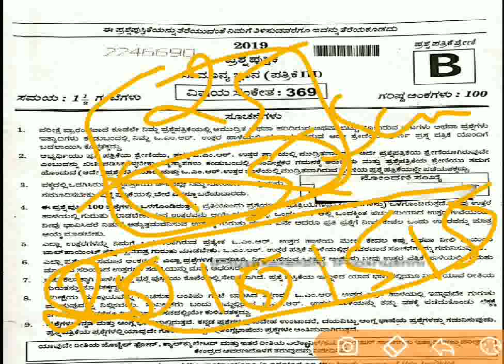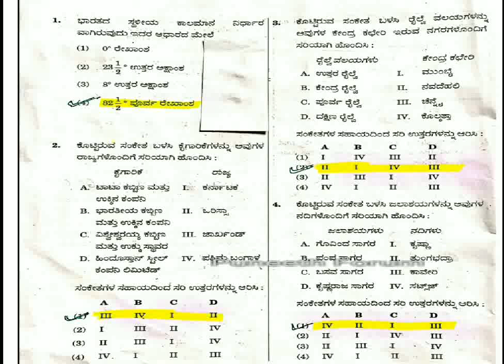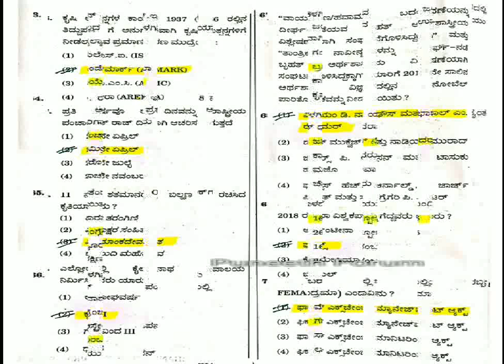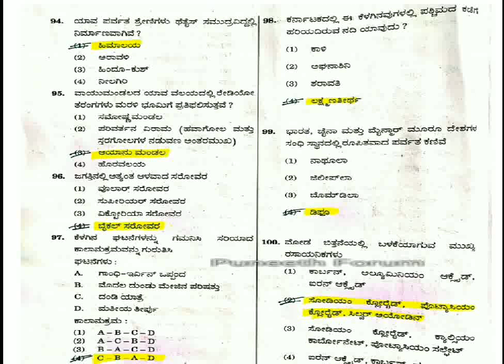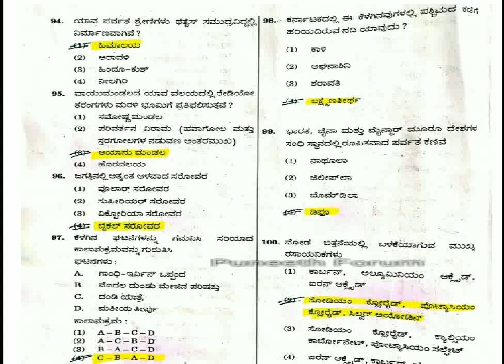SDA 2019 ಪ್ರಶ್ನೆಪತ್ರಿಕೆ Analysis - ಸಾಮಾನ್ಯ ಜ್ಞಾನ(GK) ಪತ್ರಿಕೆ, How to Solve & How to Study - SDA&FDA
Kpsc ,SDA 2019 question paper analysis, what yo study and how yo study smart , explained in details.